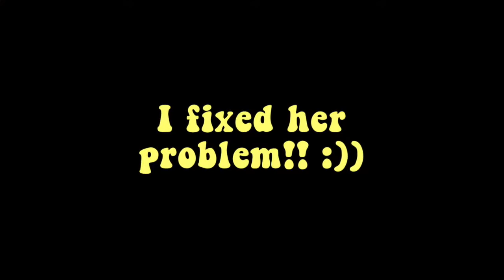Vlog #6 - Andrew Jackson & I are twins???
A fun day at school!